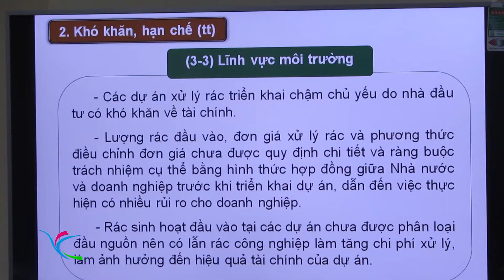UBND tỉnh họp chuyên đề về kêu gọi đầu tư, xã hội hoá